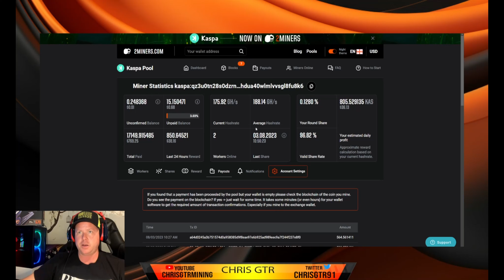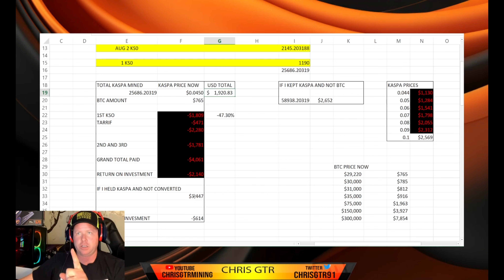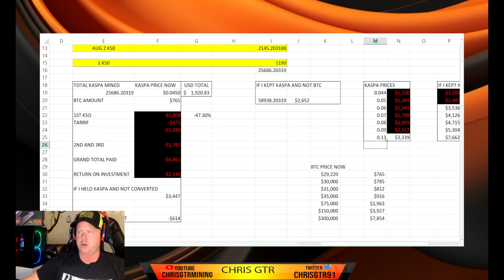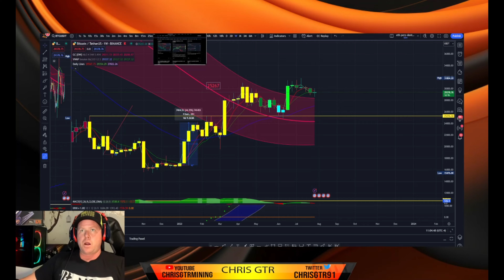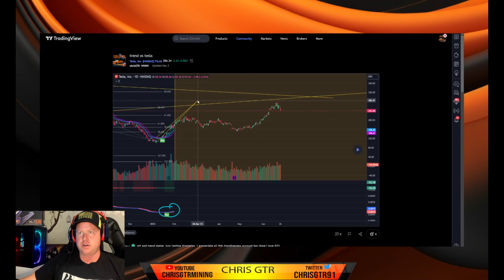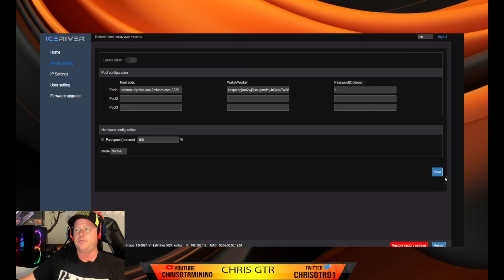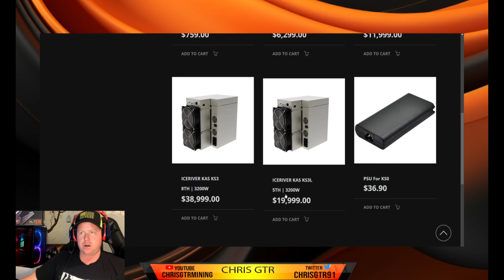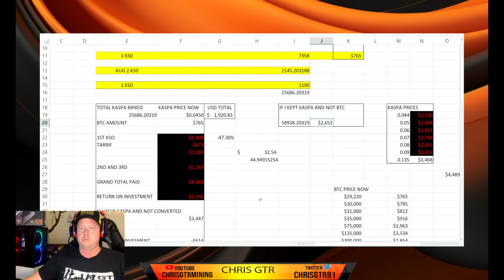59-Day’s $3400 with KS0 KASPA and BITCOIN!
New Video out running through Kaspa and why I went BTC payouts, then got mad at myself.
Excel sheet of what profits are
Why Kaspa Went up
Price of Kaspa miners dropped
Cool thing everyone needs to know about KS0 Web gui

0:00 Intro
0:55 1st KSO profit
1:03 1st KSO profit in 24 hours
1:31 2nd KS0 total profits and 24 hours
2:33 KASPA PRICE EXPLOSION MECX LISTED
3:04 EXCEL OF KASPA VS BTC PAYOUTS
4:28 TOTAL KASPA MINED
5:00 SHOUTOUT TO @RedPandaMining
5:59 HOW MUCH LOST I LOST MINING KASPA TO BTC
7:24 IF I MINED ONLY KASPA
8:45 DAILY PROFIT COMPARASON
9:15 BTC CHART CONSOLIDATION PERIOD
9:58 TRADINGVIEW TARGETS
10:00 LTC PERFECT PREDICTION
10:20 WHAT INDICATORS DO I USE
11:18 BTC SUPPORTS SINCE JAN 2023
11:41 RNDR PREDICTIONS
11:59   @DjMines   TESLA PREDICTION FEB 1ST 2023
12:17 @DjMines WE HIT GOOD DUDE
13:04 KASPA PREDICTION
13:15 HVN ON TRADING VIEW FREE
13:53 KASPA ON HVN
14:34 YOU HAVE TO SEE THIS INSIDE MINER
15:00 INSIDE 2MINERS HASHRATE
16:25 I CRIED WHEN I SAW THE NEW PRICES
17:09 @SerpentXTech SHOUTOUT KS4
19:30 COIN MARKETCAP RANK KASPA
21:34 KASPA HASHRATE

Register here🔥